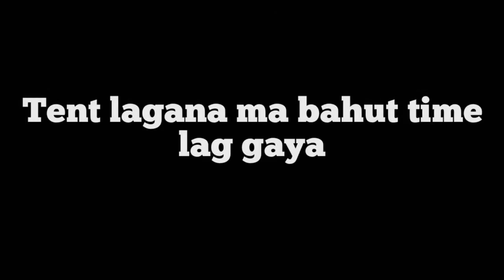Night camping with cooking | Cooking food on fire 🔥🔥